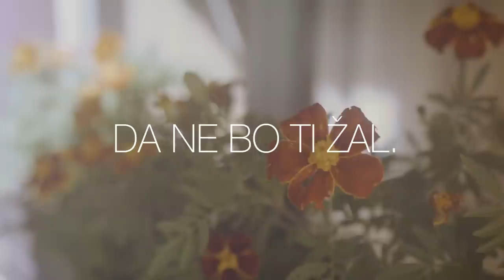GADI - RAZMISLI PREDEN GREŠ (Official audio)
Avtor melodije: Anže Zavrl
Avtor besedila: Igor Pirkovič
Tonski tehnik: Primož Ilovar
Izdelava videa: NT Produkcija
Posnetki: Igor Pečoler
Posnetki iz zraka: Denis Ozmec

Besedilo:

RAZMISLI PREDEN GREŠ

V ŽIVLJENJU V DVOJE KDAJ ZLETIŠ V NEBO IN PADEŠ SPET,
GREŠ NAPREJ IN GREŠ NAZAJ, KDAJ GLASNO, KDAJ BREZ BESED.
KO NE GRE LAHKO JE REČI: ''ZDAJ ODHAJAM, ZDAJ GREM STRAN!''
IN NIKOLI NE IZVEŠ KAJ BI PRINESEL TI NOV DAN.

RAZMISLI PREDEN GREŠ, RAZMISLI, DA NE BO TI ŽAL.
MORDA JE PRAV, DA BI KORAK TAKRAT OBSTAL.
RAZMISLI PREDEN GREŠ, KER VEČ POTI NAZAJ NE BO.
MORDA PA TI SLOVO SPLOH NI BILO NAMENJENO.

SEM MAR JAZ BOLJ KRIV, SI KRIVA TI, JE TO POMEMBNO RES?
IN KDO OGNJU VETRA DA,  KADAR PRIDE KAJ VMES?
LE ZAKAJ BI STOPALA PO TRNJU, ČE PA BI LAHKO
POT POSTLALA S CVETJEM SI, DA SRCU BI BILO TOPLO?

Spremljajte nas preko